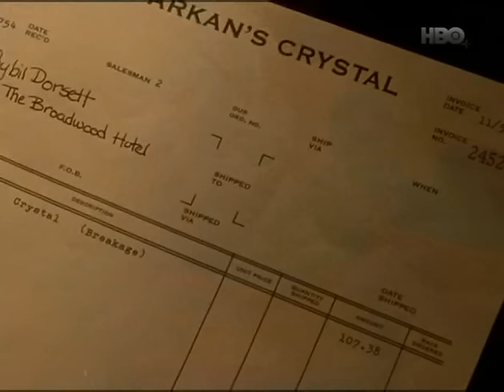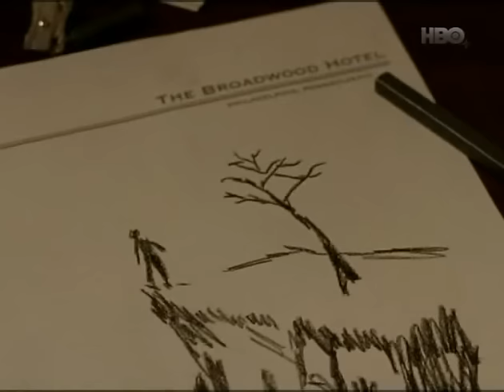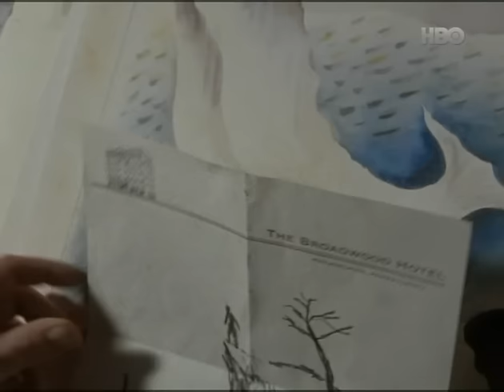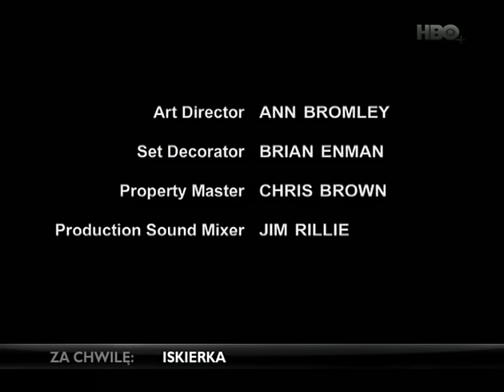Sybil (2007) - lektor PL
Oparta na faktach historia młodej dziewczyny, Sybil Dorsett (Tammy Blanchard), która z powodu trudnego dzieciństwa, cierpi na zaburzenie dysocjacyjne tożsamości, generując u siebie ponad 16 różnych osobowości. Chorobę u pacjentki diagnozuje psychiatra, doktor Cornelia Wilbur (Jessica Lange) i wierzy w skuteczność terapii. Pełni ona w światku medycznym rolę osoby otrzymującej do zbadania przypadki, w wyleczeniu których nikt nie pokłada nadziei...